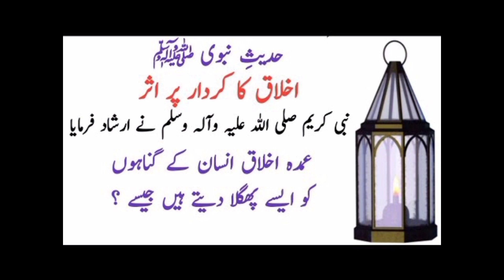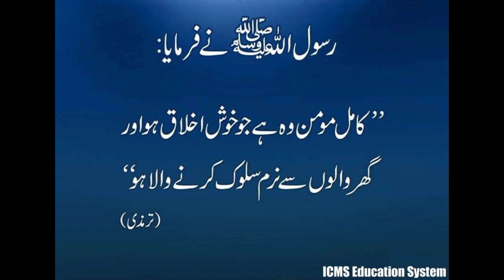Hadees pak | hadees sharif in urdu | hadeese pak | hadeese nabvi S.A.W | hadeesekisa